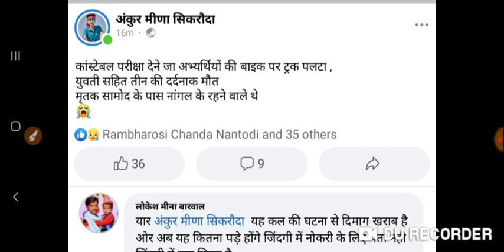राजस्थान कोन्स्टबल भर्ती को लेकर बड़ी खबर